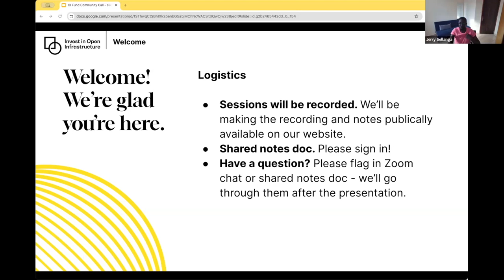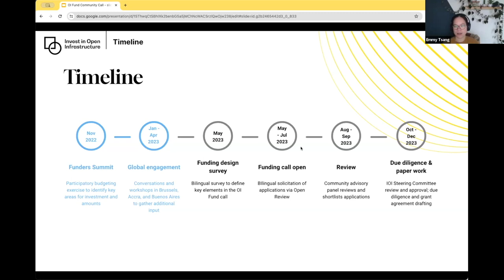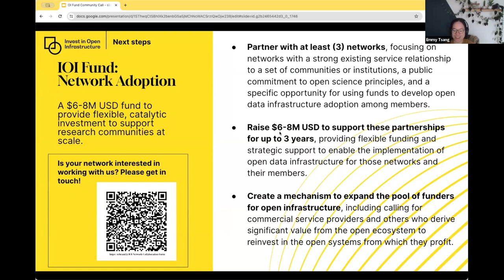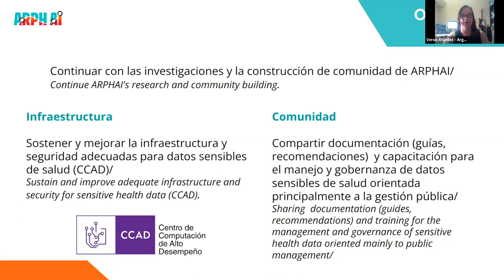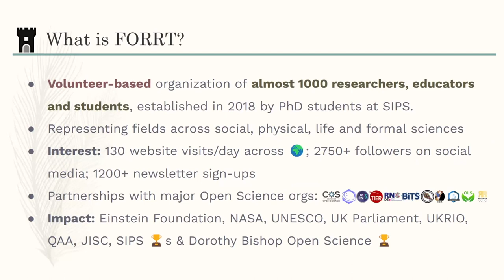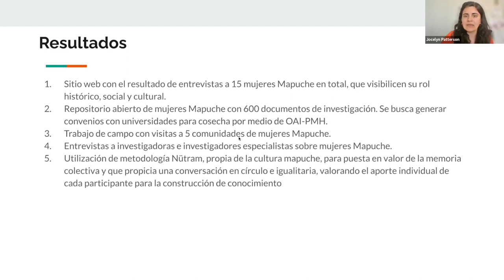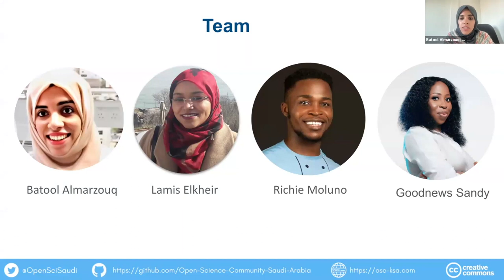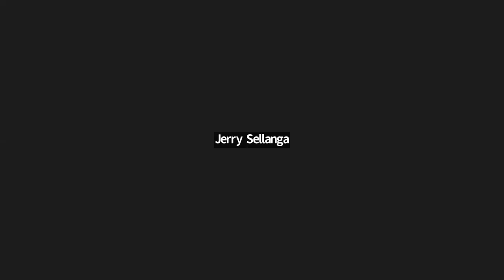Open Infrastructure Fund Community Call_ English Version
Recording of the Open Infrastructure Fund Community Call from January 26, 2024. The call features an overview of the 8 successful grantees as well as a recap of the design and the implementation process of the Fund.